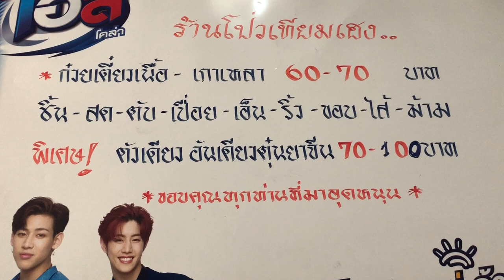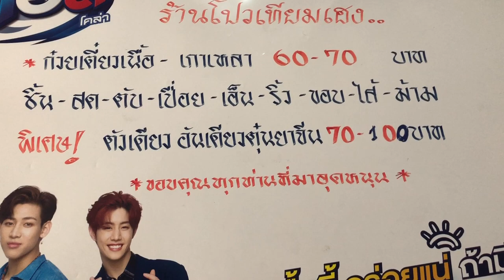โป่วเทียมเฮง ซอย พัฒนาการ53▏ราชาเกี๋ยวเตี๋ยวเนื้อ ตัวเดียวอันเดียวัว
สั่งเกาเหลารวมพิเศษจะได้ทานครบทุกอย่างเลย
สด เปื่อย ไส้ ตับ ม่าม เอ็น ลูกชิ้นเนื้อเเท้ๆ น้ำซุปหอมเครื่องยาจีน
รสชาติดีร้านคนค่อนข้างเยอะ ไม่เเนะให้ให้ไปช่วงเที่ยงหลังเที่ยง
ไปโอเครครับคนไม่มาก ใครที่นำรถส่วนตัวไปเเนะนำหาที่จอดดีๆนะครับ
โดนล็อกล้อได้ดูฝั่งจอดวันคู่ วันคี่ด้วย ซอยพัฒนาการถ53มีของอร่อย
หลายร้านครับ